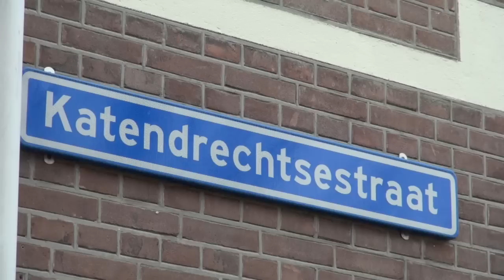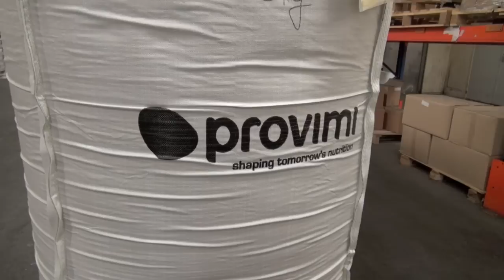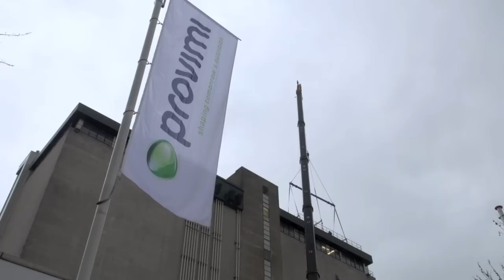Provimi Rotterdam plaatsing plasmainstallatie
Reportage & voorlichtingsfilm van Provimi Rotterdam over de installatie van een plasma luchtreinigingsysteem. Aan het woord komen Raphaël Piontek, Operations director van Provimi en André van Esburg, projectleider lucht van Tauw bv.